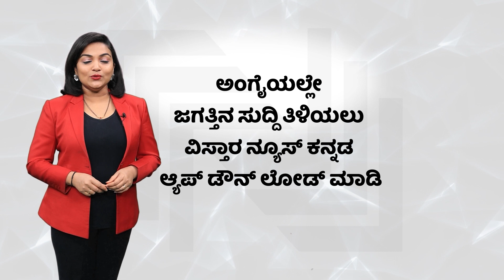Lok Sabha Election Nomination | ಮೊದಲ ಹಂತದ ನಾಮಪತ್ರ ಸಲ್ಲಿಕೆ ಅವಧಿ ಅಂತ್ಯ | BJP vs Congress |Vistara News